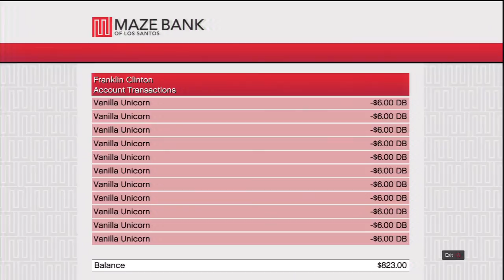GTA V | xNovax | Campaign Part 4